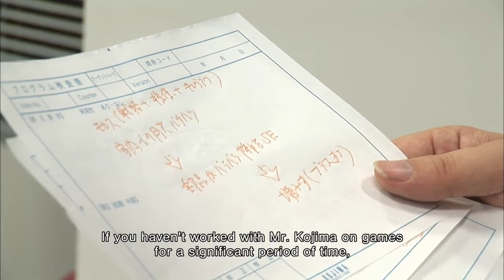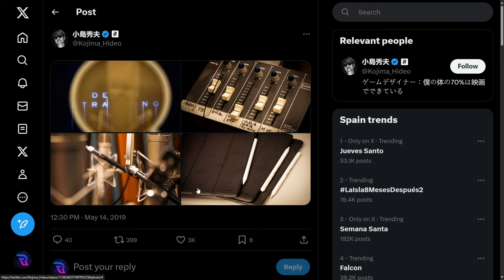Pillole di gaming ➤ Hideo Kojima: Come un visionario ha cambiato il mondo dei videogiochi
Benvenuti in un'esplorazione dettagliata dell'eredità di Hideo Kojima, uno degli sviluppatori più influenti e visionari del nostro tempo. Dalla creazione di Metal Gear alla fondazione di Kojima Productions, vi raccontiamo come le sue idee hanno ridefinito i generi d'azione e stealth, influenzando generazioni di giochi e giocatori

Oltre a Metal Gear, Kojima ha lavorato su altri progetti di successo, come "Snatcher", "Policenauts" e "Zone of the Enders". Nel 2005, ha fondato il suo studio di sviluppo, Kojima Productions, che ha prodotto titoli come "Death Stranding".